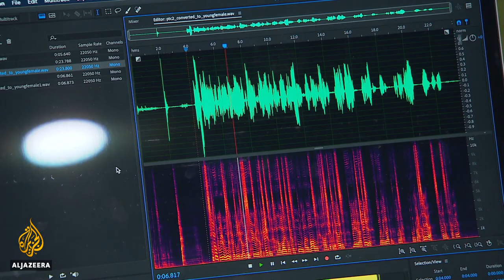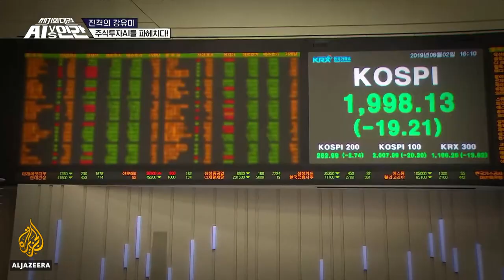South Korea uses AI to produce new music by dead pop stars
South Korean pop stars are releasing new music after death with the help of artificial intelligence.
It is part of a push to harness the so-called Fourth Industrial Revolution, using technology to transform the way we live and work.
Al Jazeera's Rob McBride reports from Seongnam, South Korea.